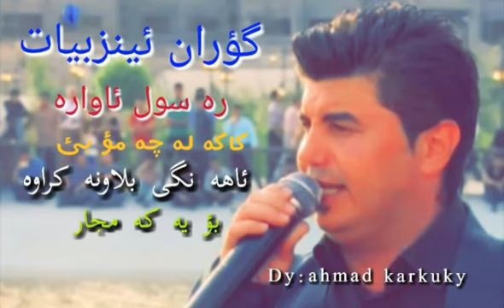Goran inzebat u Rasul Awara blawnakrawa👌ئاهه نگی بلاونه کراوه رؤژیک نه ت بینم گیانم ده ره چئ